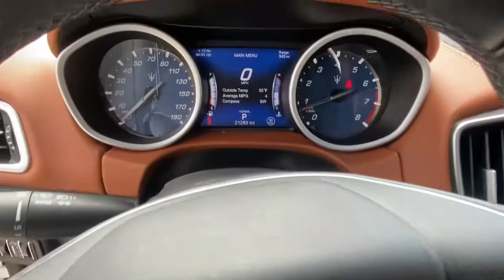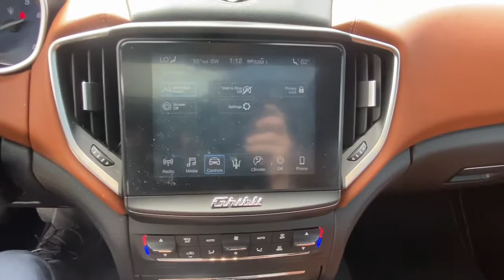2019 Maserati Ghibli Greenwich, Stamford, Darien, Port Chester, White Plains 1316036A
Bianco Used 2019 Maserati Ghibli available in Greenwich, CT at Mercedes Benz of Greenwich. Servicing the Stamford, Darien, Port Chester, White Plains area.
2019 Maserati Ghibli S Q4 - Stock#: 1316036A - VIN#: ZAM57YTA3K1316036

REMAINDER OF FACTORY WARRANTY, SUNROOF MOONROOF, NAVIGATION GPS NAV, RECENT TRADE IN, LEATHER INTERIOR.brRecent Arrival! Priced below KBB Fair Purchase Price! CARFAX One-Owner. Clean CARFAX.brMERCEDES BENZ OF GREENWICH...WHERE THE RELATIONSHIP IS EVERYTHING.